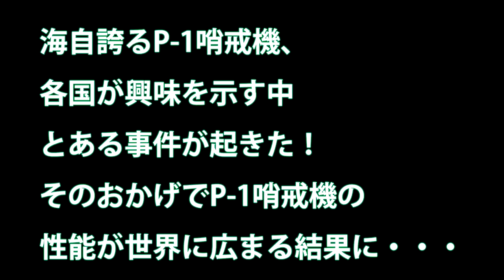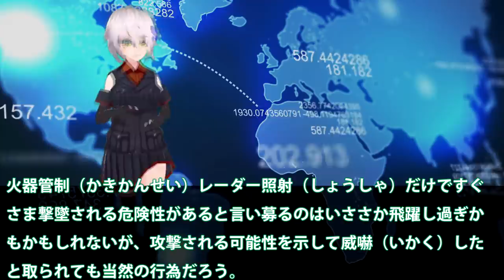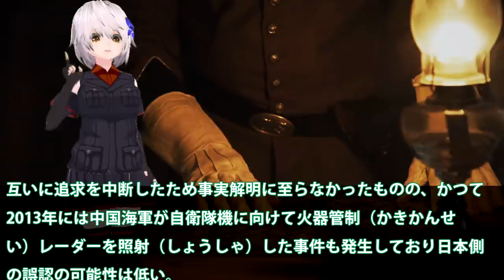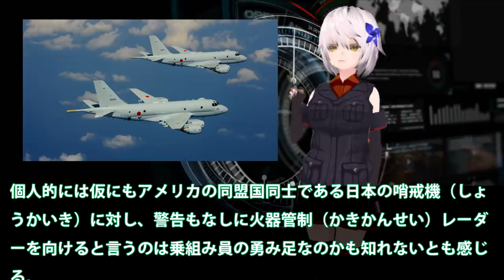海自誇るP 1哨戒機、各国が興味を示す中とある事件が起きた！そのおかげでP 1哨戒機の性能が世界に広まる結果に・・・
関連動画

【海上自衛隊】オーストラリアが日本にP 8Aポセイドン海上哨戒機を配置へ…北朝鮮の瀬取りに！！（2019 9 7）
P1哨戒機の本当の目的と役割・・・対潜水艦探知に優れた「日本の新しい眼」
【海上自衛隊】純国産哨戒機Ｐ１が全国展開の一環で鹿屋基地に配備開始

引用・転載「出典：海上自衛隊ホームページ」
引用・転載「出典：航空自衛隊ホームページ」
引用・転載「出典：陸上自衛隊ホームページ」

海自の切り札！Ｐ１哨戒機　アジア太平洋地域　対潜水艦戦に欠かせないはずだったが
【航空機展示】パリ航空ショーにP-1、C-2展示 輸出が出来るか？ 課題を洗い出し
【海上自衛隊】純国産の「P 1」対潜哨戒機、海自鹿屋基地に配備開始…全国配備へ！（2019 8 5）
【アメリカ】地味なベストセラー『P-2』ネプチューン！日本の海上自衛隊でも「おおわし」として独自開発され23年もの現役期間に快挙を遂げた対潜哨戒機の挑戦の記憶とは【ポイントＴＶ】エリア88
[資料映像]P-1&P-3C対潜哨戒機の海上における低空飛行!!! 海面高度60mと150m